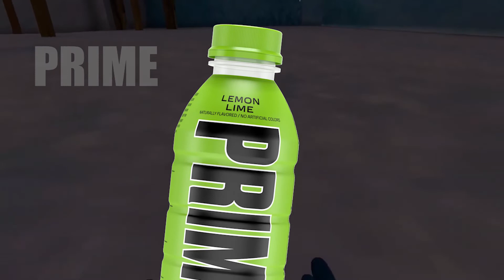youtube video #-oQGOG2alqM